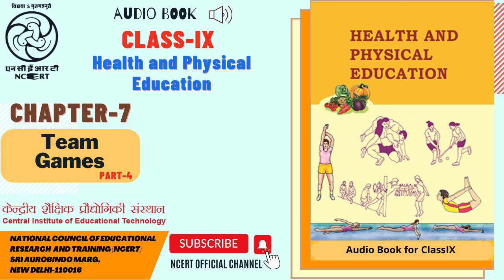Chapter 07 Team Games Part 4